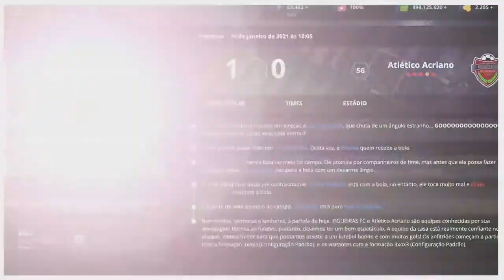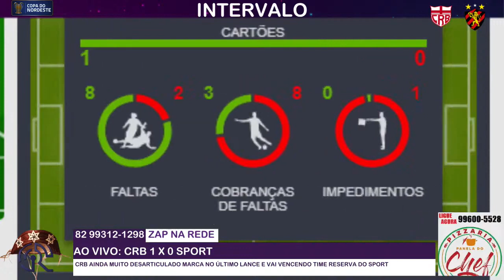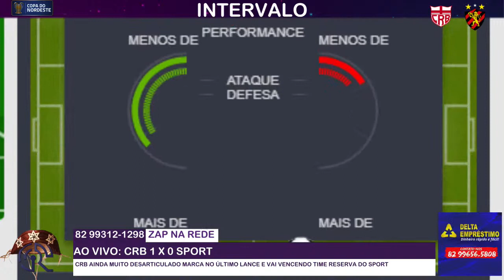CRB X SPORT COPA DO NORDESTE AO VIVO 2021 NA REDE !!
Narração Completa